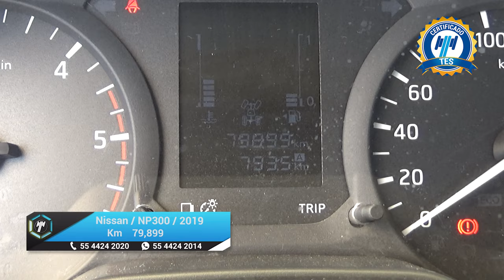Nissan / NP300 Frontier / 2019 - 18269